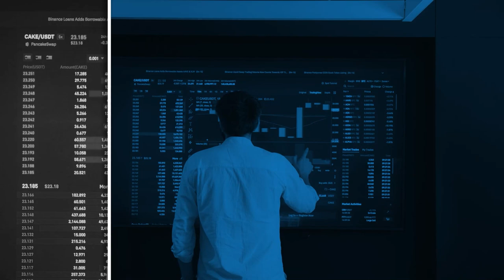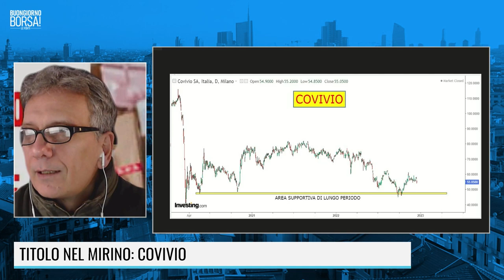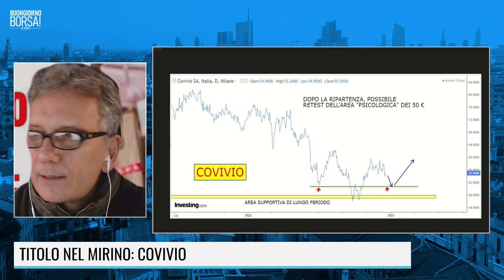TITOLO NEL MIRINO: COVIVIO